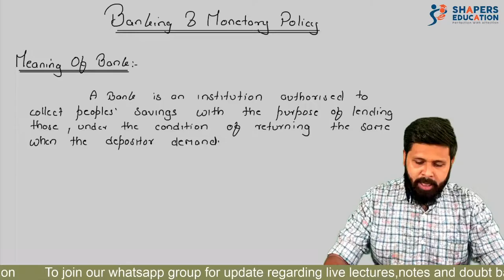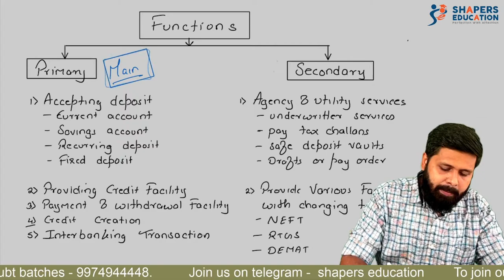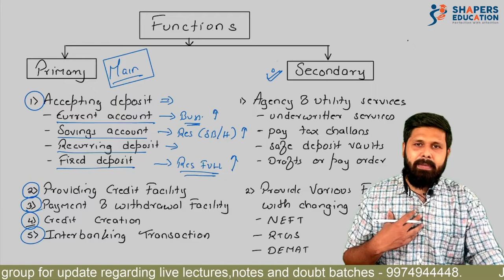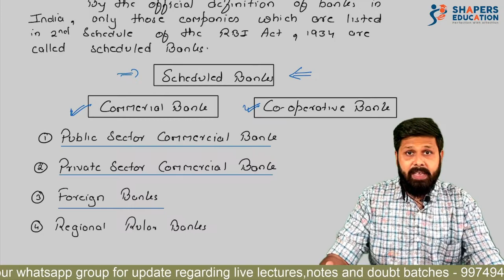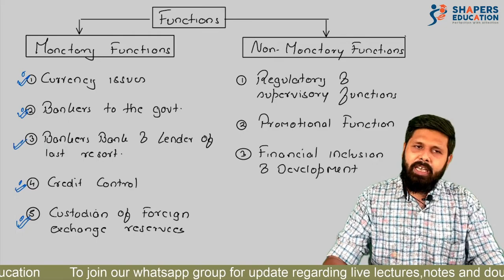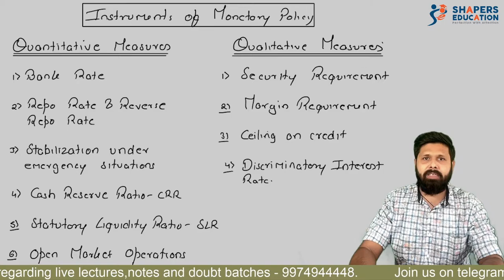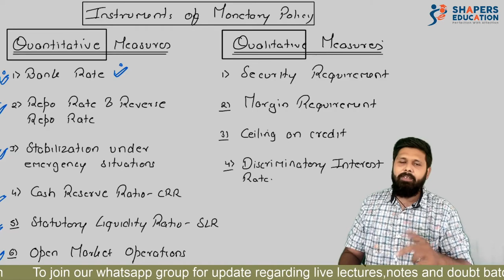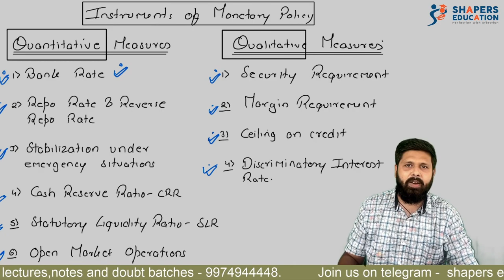Banking And Monetary Policies | Economics | 12th GSEB | CA Mohit Taparia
This is going to be ultimate video for your Topic called *** Banking And Monetary Policies  ***